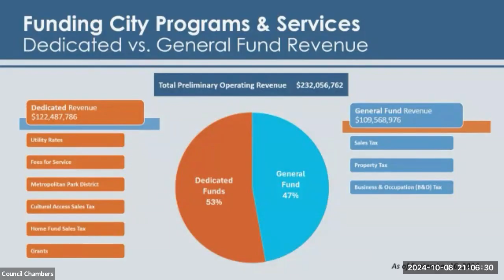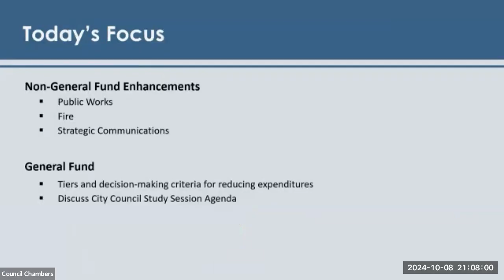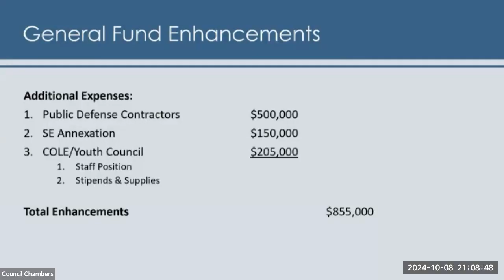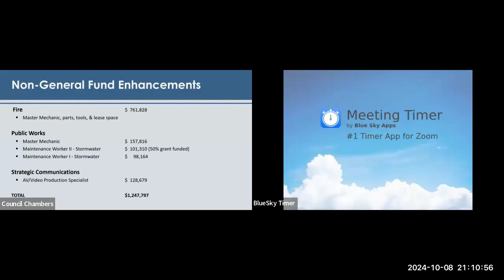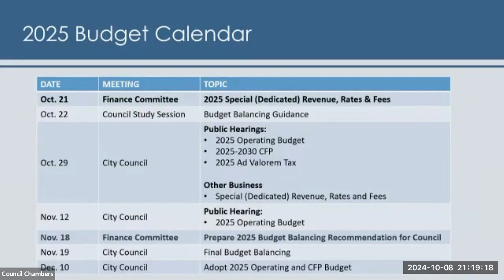City of Olympia 2025 Budget Update presentation by City of Olympia Manager Jay Burney 10/08/2024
“As we look at general fund expenses 71% of it is tied to staffing.”

Top 100 City of Olympia Salaries in 2023
$295,942.60 – Battalion Fire Chief:  Waters, Jason
$277,912.89 – Fire Lieutenant Day Shift:  Leo, Rick
$242,222.37 – Police Officer:  Sola Del Vigo, Javier
$239,990.31 – Police Officer:  Clark, George
$238,107.08 – Fire Chief Battalion:  Gantenbein, Matt
$231,722.74 – Police Officer:  Pearce, Kory
$230,261.81 – Fire Chief Battalion Day Shift:  Young, James
$229,326.96 – City Manager:  Burney, James
$224,254.13 – Police Chief:  Allen, Rich
$223,833.91 – Firefighter:  Frost, David
$223,446.78 – Paramedic Lieutenant Fire:  Churchwell, Troy
$220,317.61 – Police Officer:  Hinrichs, Duanne
$218,487.15 – Fire Lieutenant with Paramedic Certification: Wright, Greg
$218,227.97 – Fire Prevention Officer:  Jackson, Jon
$213,628.67 – Police Sergeant:  Ficek, Aaron
$212,349.36 – Police Officer:  Smith, Nicholas
$212,026.76 – Police Chief Deputy:  Sam Costello
$211,761.91 – Police Chief Deputy:  Parker, Shelby
$210,328.32 – Police Sergeant:  Renschler, Matthew
$209,843.90 – Fire Chief Battalion:  Schreck, Mark
$209,812.06 – Fire Lieutenant:  Gibney, Peter
$209,807.26 – Police Sergeant:  Winner, Jason
$209,733.85 – Firefighter:  Grant, Darrin
$208,471.86 – Police Sergeant:  Weinnig, Albert
$205,358.76 – Police Lieutenant:  Lower, Paul
$203,693.38 – Police Lieutenant:  Smith, Dan
$202,629.74 – Police Sergeant:  Henrichsen, Eric
$202,463.20 – Police Lieutenant:  Hirotaka, Ryan
$202,068.95 – Police Lieutenant:  Wyllie, Bryan
$201,808.29 – Deputy Fire Chief:  Buchanan, Mike
$201,766.72 – Police Officer:  Coates, Tiffany
$200,275.46 – Police Lieutenant:  King, Amy
$198,497.58 – Police Sergeant:  Marcuson, Josh
$197,522.23 – Police Sergeant:  Leavitt, Jonathan
$196,722.94 – Assistant City Manager:  Hoey, Rich
$196,722.94 – City Manager Assistant:  Sullivan, Debbie
$193,494.92 – Jail Sergeant:  Roberson, James
$193,042.75 – Police Officer:  Edwards, Clint
$192,360.41 – Police Sergeant:  Seig, Kimberly
$191,542.44 – Police Officer:  Smith, Bill
$190,154.90 – Police Sergeant:  O’Brien, Sean
$189,440.14 – Police Lieutenant:  Frailey, Paul
$188,954.71 – Fire Chief Battalion:  Hermann, Russell
$188,772.85 – Police Sergeant:  Johnson, Corey
$187,011.96 – Fire Captain:  Haines, Randy
$186,431.09 – City Attorney:  Barber, Mark
$185,710.39 – Director, Public Works:  Russell, Mark
$185,190.14 – Acting Paramedic Lieutenant:  Glenn, Wade
$185,030.68 – Deputy Fire Chief:  Carson, Todd
$184,563.85 – Police Officer:  Peters, Michael
$183,776.59 – Police Officer:  Hegge, Brian
$183,078.12 – Fire Chief Assistant:  Bossard, Kevin
$181,726.07 – Firefighter:  Bergford, Peter
$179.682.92 – Police Officer:  Hutnik, Patrick
$178,601.33 – Director Parks Arts and Recreation:  Simmons, Paul
$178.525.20 – Finance Director:  BeMiller, Aaron
$177,883.33 – Fire Lieutenant:  Rus, Aaron
$177,786.41 – Fire Lieutenant:  Loffler, Jason
$176,311.20 – Director Community Planning and Development:  Bauer, Leonard
$176,205.95 – Firefighter:  Teeter, Paul
$175,699.53 – Firefighter/Paramedic:  Waddell, Steve
$175,563.84 – Firefighter:  Palzer, Nicholas
$173,999.43 – Police Officer:  Wilson, Randy
$171,714.45 – Paramedic Lieutenant Fire:  Maltz, Kevin
$169,151.58 – Fire Lieutenant:  Linich, Cole
$168,746.92 – Human Resources Director:  Linich, Cole
$168,659.91 – Captain Medical Services Officer Fire:  Hughes, Michael
$168,219.14 – Fire Lieutenant:  Liening, Sam
$167,112.67 – Fire Lieutenant:  Hall, Jerry
$167,033.98 -  Fire Lieutenant:  Crisp, Jim
$166,536.15 – Police Officer:  Theis, Jacob
$166,140.06 – Fire Lieutenant:  Fox, Jeremy
$165,815.03 – Fire Lieutenant:  Johnson, Derek
$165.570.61 – Fire Lieutenant Day Shift:  Dobson, Shane
$164,873.97 – Police Officer:  Allison, Adam
$164,659.17 – Firefighter:  Tibeau, Ron
$164,259.18 – Fire Lieutenant:  Boulay, Chad
$164,134.36 – Firefighter with Paramedic Certification:  Mundwiler, Tristant
$163,618.72 – Fire Lieutenant:  Lincoln, Erne
$163,595.33 – Fire Lieutenant:  Grostick, Jimmy
$163,458.67 – Firefighter:  Murphy, Ian
$163,164.76 – Firefighter/Paramedic:  Slosson, Lance
$163,153.19 – Jail Sergeant:   Hull, Kelli
$162,644.60 – Police Officer:  Henry, Bryan
$162,270.44 – Fire Lieutenant:  Busz, Steven
$162,238.34 – Firefighter:  Wernet, Jordan
$161,052.44 – Firefighter:  Harter, Benjamin
$160,919.65 – Police Officer:  Davis, Jeffrey
$160,659.64 – Firefighter:  Bottin, Tyler
$160,616.32 – Firefighter:  oguiza, Joe
$160,441.10 – Firefighter:  Norwood, Jenna
$160,260.41 – Firefighter:  Kvarnberg, Kris
$160,009.29 – Firefighter:  Johnson, Erin
$160,001.55 – Police Officer:  Watkins, Jason
$159,691.76 – Fire Lieutenant:  Winkelman, Jonathan
$158,992.48 – Police Officer:  Reisher, Jordan
$158,052.10 – Police Officer:  Malone, Shon
$157,803.99 – Police Officer:  Milavec, Thomas
$156,481.44 – Fire Lieutenant:  Juhasz, Patrick
$156,264.58 – Police Officer: Hansen, Austin

Source:  City of Olympia